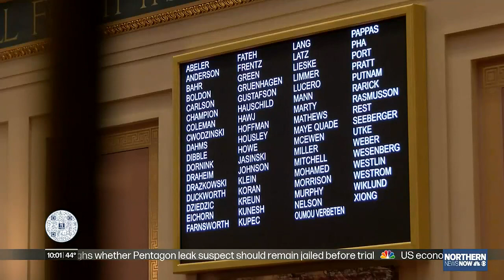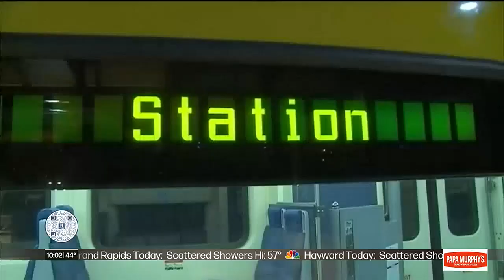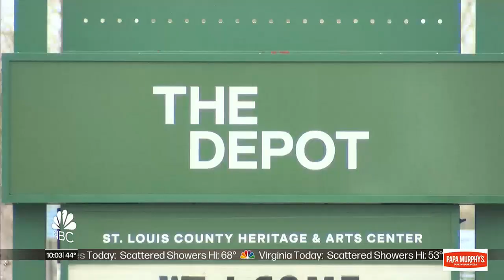Local rail leaders, economics expert weighs in Northern Lights Express